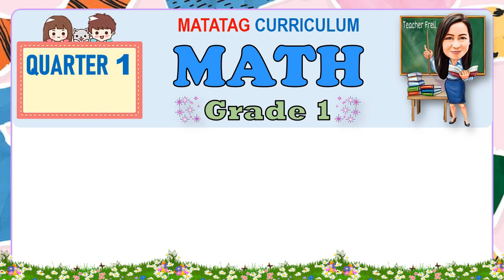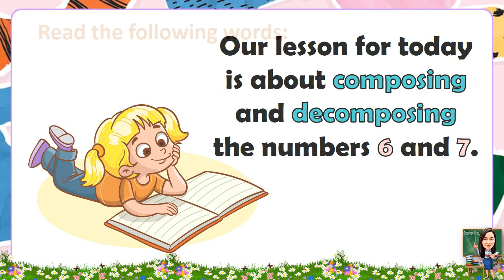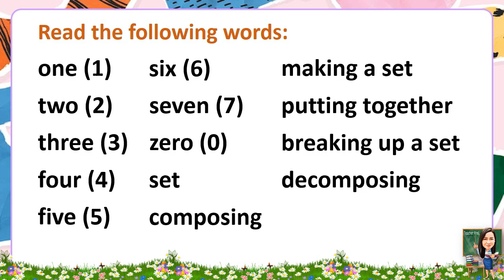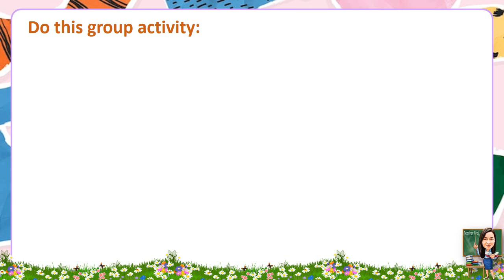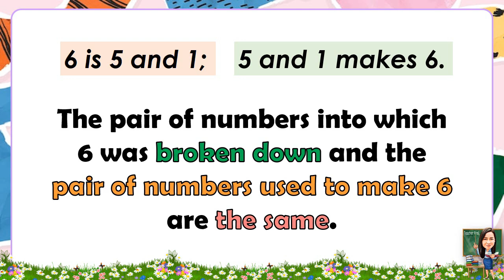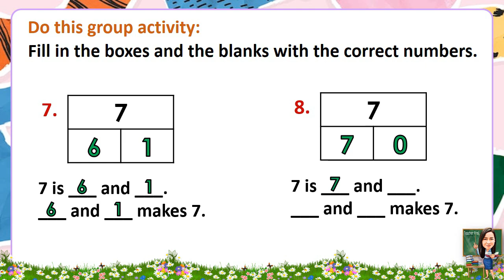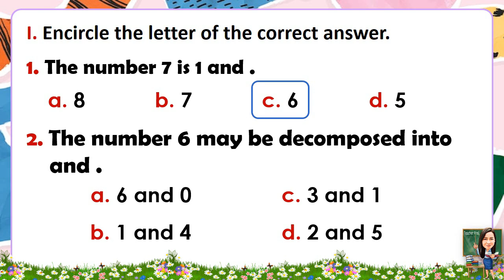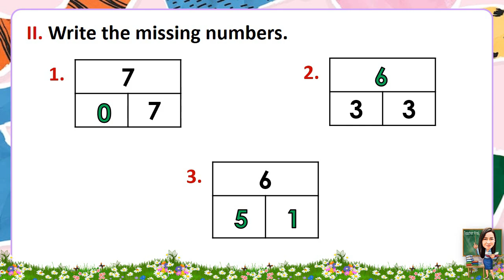MATH 1 QUARTER 1 WEEK 6 DAY 2 | COMPOSE AND DECOMPOSE THE NUMBERS 6 AND 7 | MATATAG